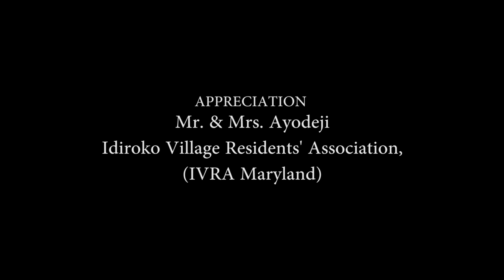THE RUDE BOY AND HIS MOTHER